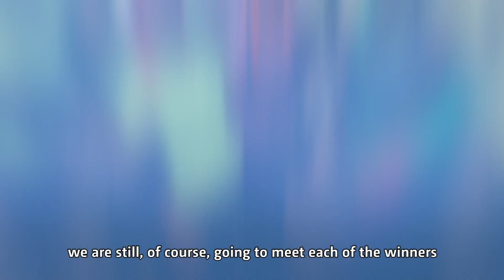Apply TODAY for 2021 GlobalClimate Action Award - Highlights from 2020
Are you taking bold ClimateAction to combat climate change? Applications for the 2021 UN Global Climate Action Awards are NOW OPEN!

Channel: @UNClimateChange

From 8 February until 30 April 2021, organizations, businesses, governments and others taking bold leadership on climate change can nominate their work for a special 10th anniversary edition of the UN Global Climate Action Awards.

The United Nations Global Climate Action Awards are spearheaded by UN Climate Change’s Momentum for Change initiative and showcase some of the most practical and replicable examples of what people across the globe are doing to address climate change.

In 2020, thirteen game-changing initiatives from more than twenty countries were announced as the winners of the prestigious UN Global Climate Action Awards. These climate solutions fall within the Award’s three focus areas: Women for Results, Climate Neutral Now and Financing for Climate Friendly Investment.

Each of these award-winning projects will be recognised during a series of the online events, culminating with an online awards ceremony. These events are part of the UN Climate Change Dialogues taking place at the end of November 2020. The award ceremony will be organised on the eve of the fifth anniversary of the adoption of the Paris Agreement.